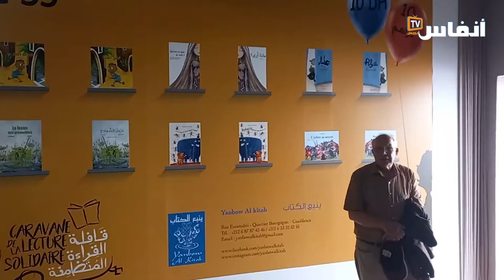ماذا يقول زوار المعرض الدولي للكتاب بالرباط عن التنظيم؟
# أخبار_عاجلة